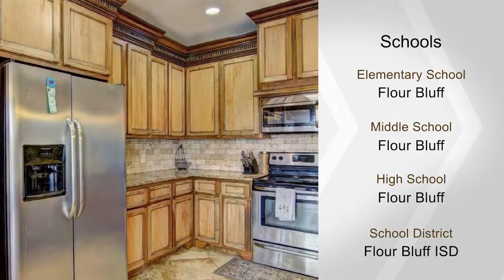14709 Dasmarinas Dr, CorpusChristi, TX 78418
Hard to find single story 4br/2ba/2ga under $300,000 on Padre Island.  Open concept living/kitchen/dining with tile floors throughout, granite counters, custom cabinets, and stainless appliances.  Large master suite with separate garden tub & shower, walk-in closet.  Three spacious guest rooms and a bath split from the master.  Just a few cool features include high coffered ceilings, crown moulding, custom trim around the entry door, low maintenance front yard with lots of additional concrete for boat or guest parking.  Great back yard with custom sun deck.  Enough sod in the back yard for pets, gardening, or a playground.  A must see!